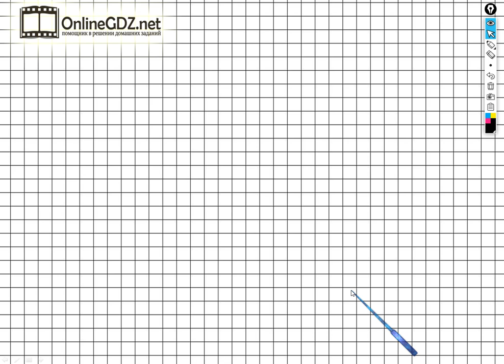Задание №72 Внетабличное умножение и... - ГДЗ по Математике Рабочая тетрадь 3 класс (Моро) 2 часть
Для того чтобы выполнить задание №72 на странице 29 вы должны уметь находить частное путем подбора чисел. Если посмотрите наше видео, то задание можете выполнить менее чем за 1 минуту.